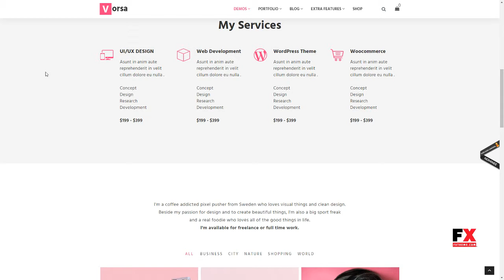Vorsa - Portfolio and Agency WordPress Theme Madison Shelley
Compatible With WooCommerce 3.1.x, WooCommerce 3.0.x, WooCommerce 2.6.x, WooCommerce 2.5, WooCommerce 2.4.x, WooCommerce 2.3.x, WooCommerce 2.2.x, WooCommerce 2.1.x, WooCommerce 2.0.x

 Framework Underscores

 Columns 3

 Layout Responsive

 Tags agency, blog, business, clean, creative, designers, freelancer, minimal, minimal portfolio, minimalist, multi, personal, photography, portfolio, studio